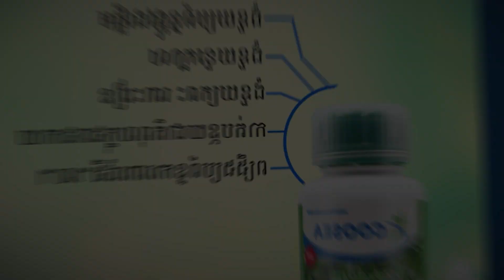ដើមក្រូចអាយុ១៥០ឆ្នាំ ផ្ដល់ផ្លែ ៧ ប្រភេទផ្សេងគ្នា | កម្មវិធីកសិកម្ម